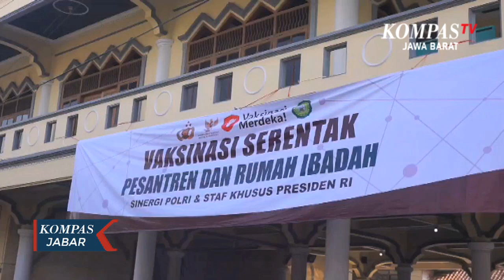Vaksinasi Seribu Santri, Percepatan Kekebalan Kelompok di Pesantren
KAB. BANDUNG, KOMPAS.TV - Selasa siang kemarin, ribuan orang yang terdiri dari santriwan-santriwati, beserta kiai, antusias ikuti vaksinasi massal merdeka, di Pondok Pesantren Baitul Arqom, Kecamatan Pacet, Kabupaten Bandung.

Program vaksinasi merdeka yang diselenggarakan polri beserta staff khusus kepresidenan ini, digelar dengan target vaksinasi sebanyak empat puluh dua ribu warga se wilayah Jawa Barat. Puluhan ribu dosis vaksin ini ditargetkan akan selesai dalam satu hari.

Menurut Kapolda Jawa Barat, Irjen Pol, Ahmad Dofiri, kabupaten bandung merupakan daerah tingkat vaksinansi yang rendah. Sehingga perlu adanya bantuan dari berbagai pihak, agar target vaksin bisa tercapai.

Di lokasi pesantren ini merupakan vaksin dosis pertama dan akan diberikan kepada seribu santri.

Dipilihnya pondok pesantren sebagai lokasi vaksin, dalam rangka persiapan para santri untuk proses belajar tatap muka, juga sebagai upaya untuk menciptakan herd immunity, dengan harapan dapat mencegah penyebaran covid-19.

Kedepan vaksinasi serupa akan terus digelar secara berkala sampai target vaksinasi terpenuhi.

Untuk lebih tahu berita terup date seputarJawa Barat, bisa klik link di bawah .